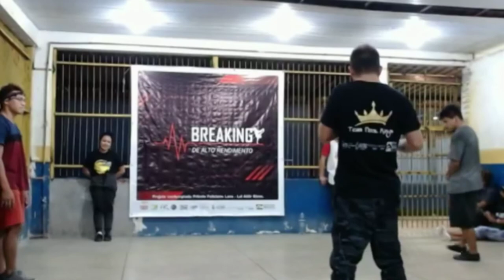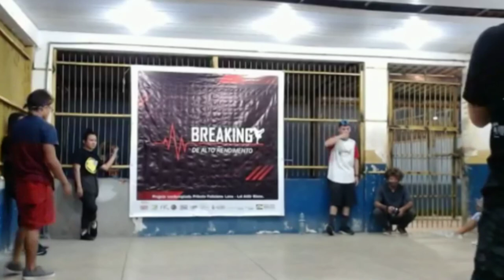TUTORIAL COM BBOY DMILK TÉCNICAS DE TREINOS PARA O ALTO RENDIMENTO DE BBOYS e BGIRLS EM COMPETIÇÕES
Tutorial com Bboy Dmilk !!!

Projeto Breaking Alto Rendimento tem a satisfação de apresentar dia 16 de abril a segunda oficina com esses ícones, Bboy Dmilk RK03 e Bboy Tárcio.

Antheyson Aguiar é artista amazonense, dançarino de danças urbanas e Professor de EducaçãoFísica, tem 29 anos e começou sua carreira artística ainda na infância, através do contato com os grupos de danças urbanas de Manaus/AM. O longo período de aprendizado em vários estilos o levou a aprimorar sua técnica e performance de apresentação, chegando a nível de solista, coreografo, produtor, jurado e competidor como Bboy Dmilk RK03 do grupo Revolução Kannybals 03, representando em vários campeonatos e festivais no Estado do Amazonas em outras regiões do país, agora fazendo parte da Team Floor Kings.

Tarcio Lima II é artista amazonense, dançarino de danças urbanas, tem 21 anos e começou sua carreira artística ainda na infância, através do contato com os grupos de danças urbanas de Manaus/AM. O longo período de aprendizado em vários estilos o levou a aprimorar sua técnica e performance de apresentação, chegando a nível de solista e competidor como BBOY TARCIO do grupo Revolução Kannybals 03, representando em vários campeonatos e festivais no Estado do Amazonas, agora fazendo parte da Team Floor Kings.
Dentre estes destacam-se a participação no Participação das três Caravanas da Juventude em Coari-Am nos anos 2018, 2019 e 2020; Campeão XII Festival Batalha da Hora 3vs3 2020 em Manaus-Am; Participação do Festival Grito da Periferia 2019 em Parintins-Am, e entre outras competição e festivais.

Projeto Contemplado pelo Prêmio Feliciano Lana - Lei Aldir Blanc.

Transmissão ao vivo pela página no Facebook Team Floor Kings e no Canal do YouTuber Bboy Flare-boytv
(BBOY FLAREBOY TV)

Dia 16 de abril, início às 18:00 horas, horário local.